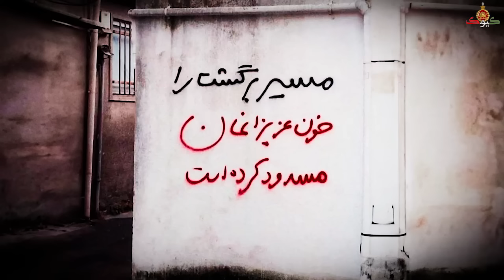نامه تند خامنه ای به رئیسی در پی اتفاقی بی سابقه در وزارت خارجه!!